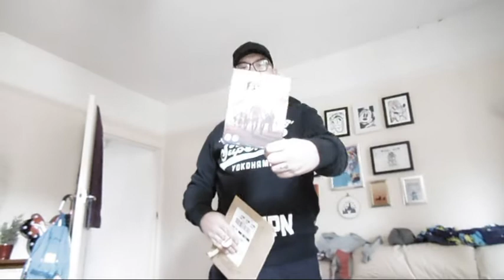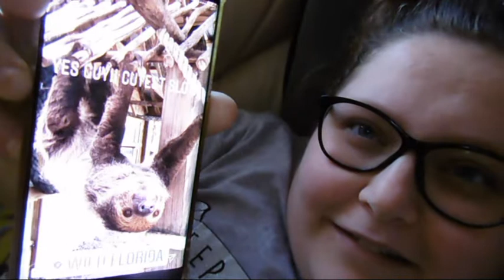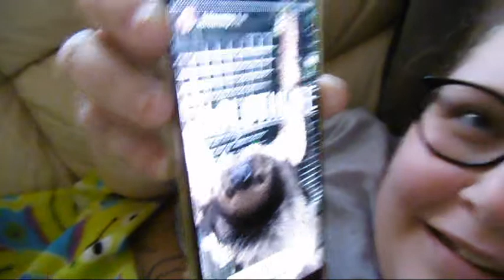The Sloth Saga continues...! ¦ Weekly Vlog #16 ¦ The Lavers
Welcome back to another week with The Lavers!
This week Lydia receives more sloths for her collection, her scooter runs out of battery leaving her stranded, and she discovers a tag along on a walk with Poppy!
Lots of love, Dan, Lydia and Poppy dog xxx

Music Credit-
Intro - David Szesztay - Cheese
Others - Dj Quads, Joakim Karud, Anno Domini Beats